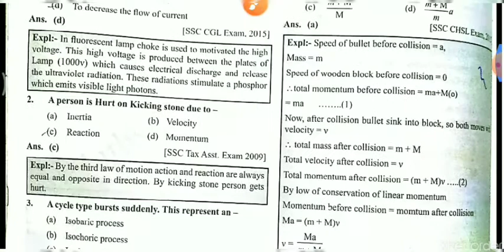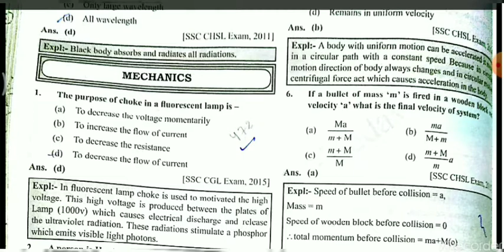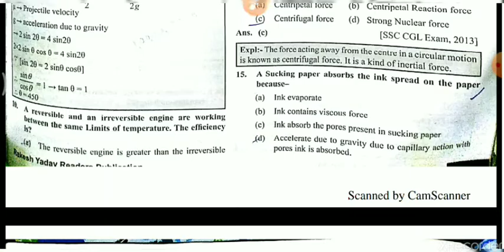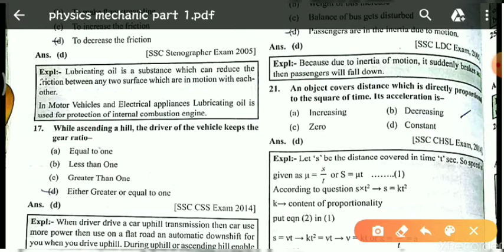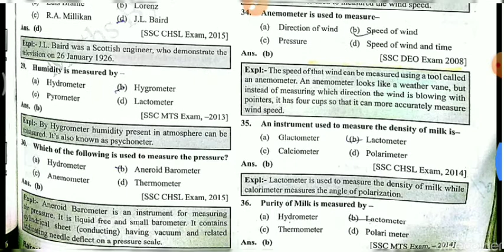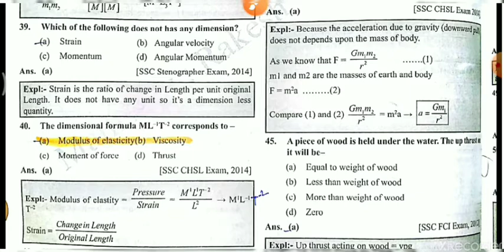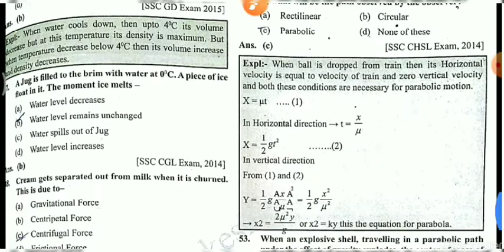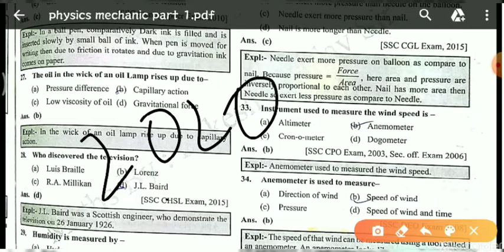RRB pervious year question/ssc cgl pervious year question/RRb ntpc exam date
RRB NTPC PREVIOUS YEAR QUESTION PAPER, RRB NTPC PREVIOUS YEAR SOLVED PAPER HELD ON 28 MAR 2016.
RRBNTPC2019,RRB NTPC RECRUITMENT 2019,

RRB NTPC RECRUITMENT 2019 | Eligibility,Age,Selection Procedure xu0026 Full Details
Rrb ntpc recruitment 2019,raileay ntpc recruitment 2019,railway tc bharti 2019,railway ntpc recruitment 2019, zomato
Railway ntpc recruitment 2019 full notification,rrb ntpc recruitment 2019
Railway ntpc recruitment 2019,railway ntpc bharti 2019,raileay ntpc recruitment 2019
Railway ntpc recruitment 2019 eligibility,rrb ntpc recruitment 2019,railway ntpc recruitment 2019 official notification
Railway ntpc recruitment 2019,railway ntpc bharti 2019,raileay

ssc cgl,chsl RECRUITMENT 2020| Eligibility,Age,Selection Procedure Full Details